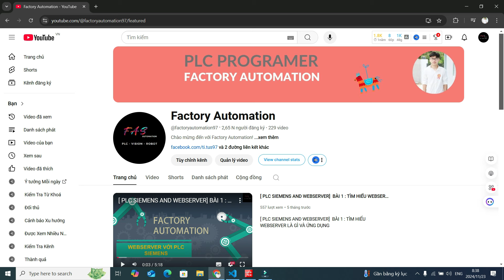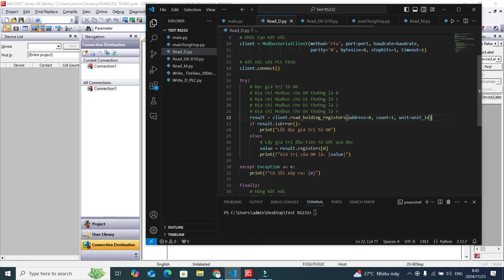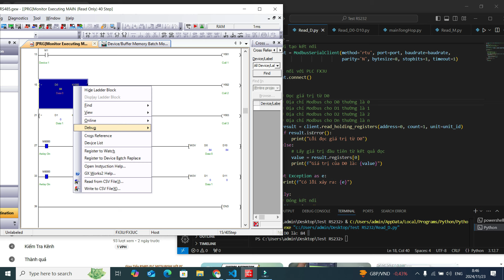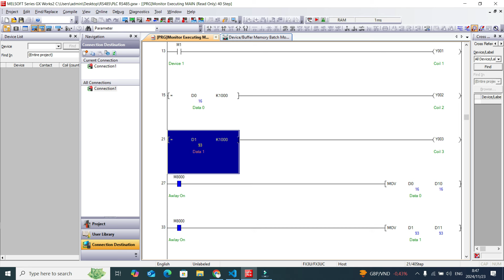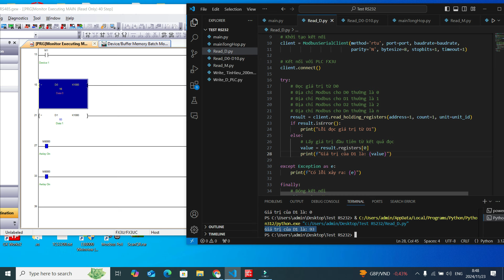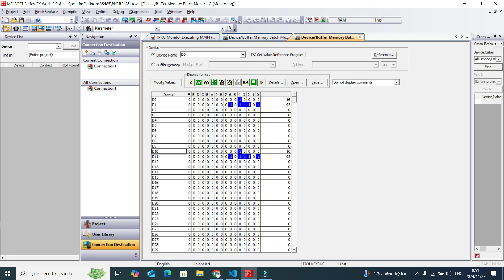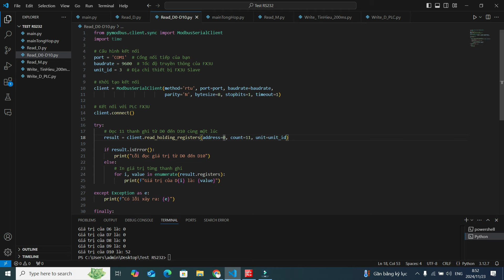ĐỌC DỮ LIỆU TỪ PLC MITSUBISHI FX3U LÊN PYTHON BẰNG GIAO TIẾP RS485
🔄 HƯỚNG DẪN ĐỌC DỮ LIỆU TỪ PLC MITSUBISHI FX3U BẰNG PYTHON & RS485

📚 BẠN SẼ HỌC ĐƯỢC:
- Thiết lập giao tiếp Modbus RTU
- Đọc dữ liệu từ PLC lên Python
- Xử lý và hiển thị dữ liệu
- Giải quyết lỗi truyền thông

🛠️ HƯỚNG DẪN CHI TIẾT:
1. Cài đặt và cấu hình cổng RS485
2. Setup thông số truyền thông Modbus
3. Lập trình Python đọc dữ liệu
4. Xử lý dữ liệu nhận được
5. Monitor dữ liệu thời gian thực

⚙️ YÊU CẦU THIẾT BỊ:
- PLC Mitsubishi FX3U
- Cáp chuyển đổi USB-RS485
- Python 3.x với thư viện pymodbus
- GX Works2/3 cho PLC

❤️ ỦNG HỘ KÊNH:
- Like video nếu bổ ích
- Share cho đồng nghiệp
- Comment thảo luận & đặt câu hỏi

✨ Cảm ơn anh em đã theo dõi! Video tiếp theo sẽ hướng dẫn ghi dữ liệu xuống PLC, đừng bỏ lỡ nhé!